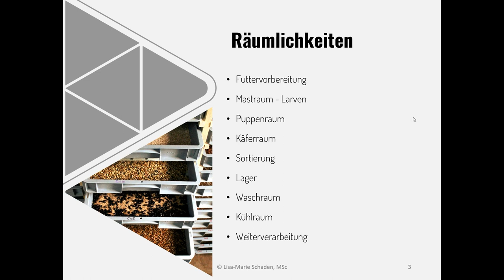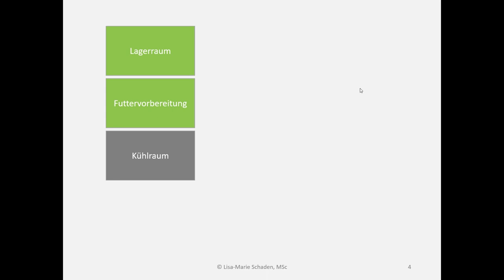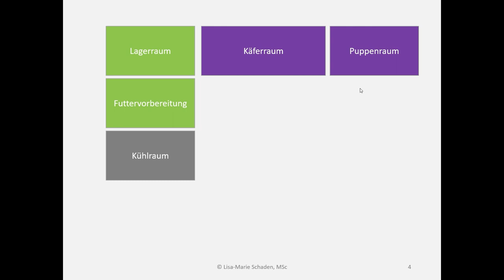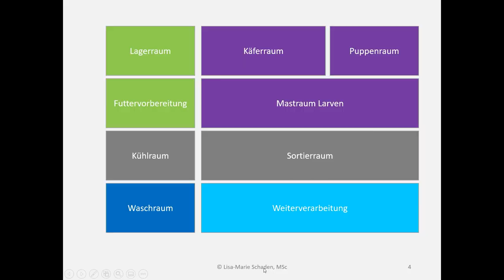Optimalte Mehlwurm Zuchtraumgestaltung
In diesem Video spreche ich darüber, wie du deine zukünftigen Zuchträume jetzt schon durchdacht planen kannst. Dabei gehe ich auch auf die Möglichkeiten ein, wie du die Räume optimal aufteilen kannst und welche Bedingungen dabei eine wichtige Rolle spielen. Schreib mir in die Kommentare, wie du aktuell deine Mehlwurmzucht untergebracht hast. _________________________________________________________________________
Lisa-Marie Schaden – Wissenschaftler, Trainerin, Coach
Als studierte Mikrobiologin habe ich mich schon früh mit den kleinsten Lebewesen beschäftigt. Meine Arbeit als Wissenschaftlerin an einem Forschungsinstitut hat mein Interesse an Innovationen in diesem Bereich weiter gesteigert. Mit Gründung der Wurmfarm in Kärnten wurde ein Pilotprojekt für Insektenzucht ins Leben gerufen. Die erste BIO-zertifizierte Lebensmittel-Insektenzucht Europas. Sie diente mir als Forschungszuchtstätte. Neben der Forschung im Bereich der Insektenzucht und Weiterverarbeitung der Insekten zu Lebensmittel habe ich auch einen Insektenshop aufgebaut. Gerne gebe ich mein Wissen an Interessierte in meinen Workshops weiter. Profitiere von meiner jahrelangen Erfahrung im Bereich der professionellen Zucht und Verarbeitung von Insekten. _________________________________________________________________________